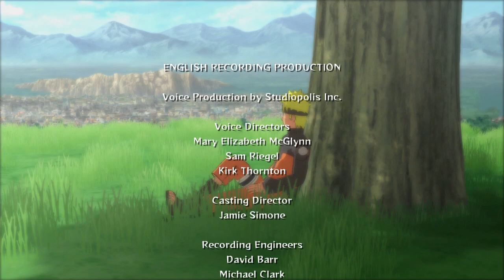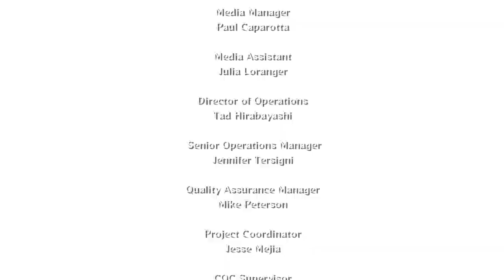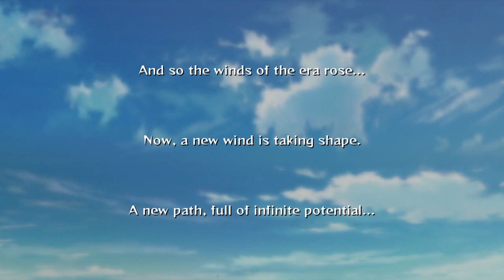(No Commentary): Naruto Shippuden Ultimate Ninja Storm 2 (Blind) Part 23 Finale (Story End)